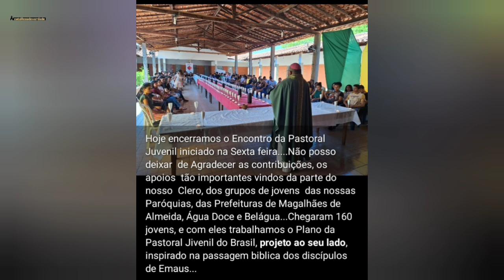BEBER REFRIGERANTE DE UVA DURANTE A MISSA LOGO APÓS RECEBER A COMUNHÃO EUCARÍSTICA É PERMITIDO???